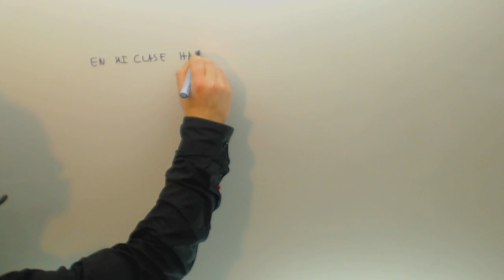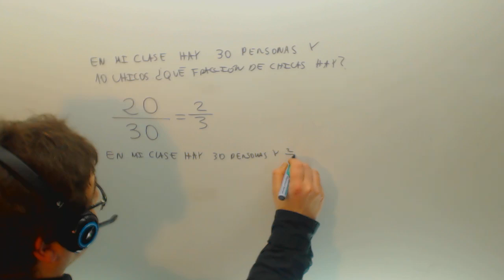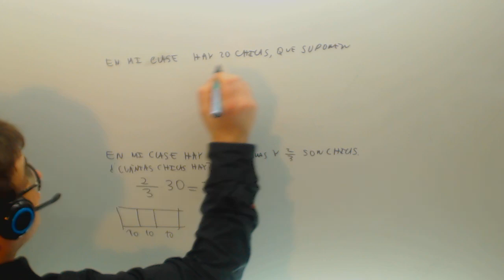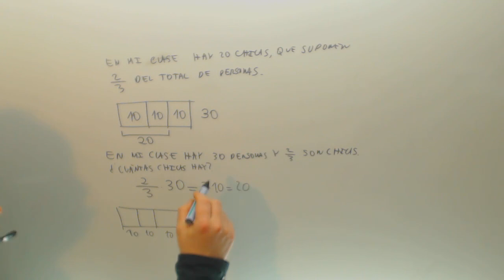Problemas de fracciones basicos Matematicas 1º ESO Academia Usero Estepona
Problemas de fracciones basicos Matematicas 1º ESO Suscríbete a nuestro canal en Youtube para ayudarnos a seguir creciendo Academia Usero en Estepona, el centro de formación con más vídeos en Internet del Mundo presenta